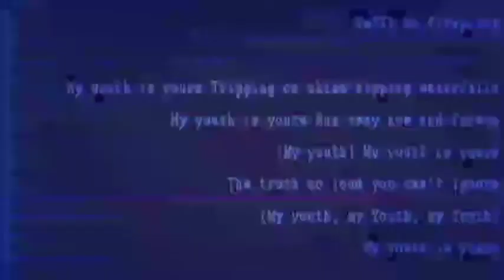|| Mike Tyson Drawing || Boxer Drawing 😲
Today , This video is about drawing of moke Tyson boxer  so enjoy the video 🎊

This is a drawing and creativities channel. so enjoy with your family.

About me - My name is Ayush .I am from amravati I make family friendly drawing and creativities video on this channel for everyone. enjoy my videos and subscribe my channel for more new and interesting videos😎

Drawing of Mike Tyson
colouring of Mike Tyson
How-to draw boxer
how to draw Mike Tyson